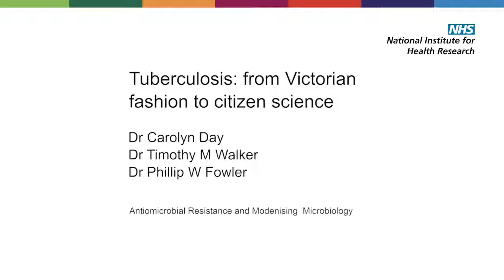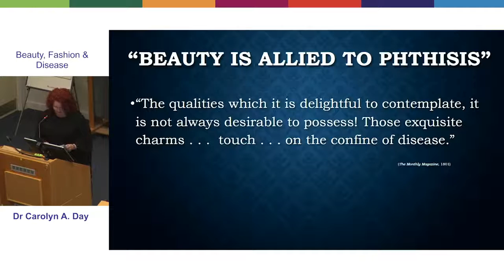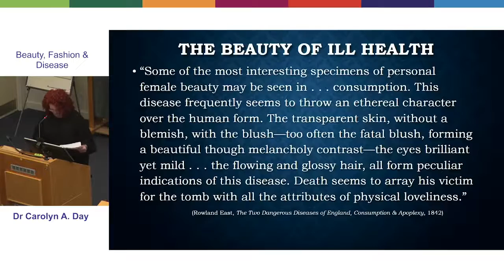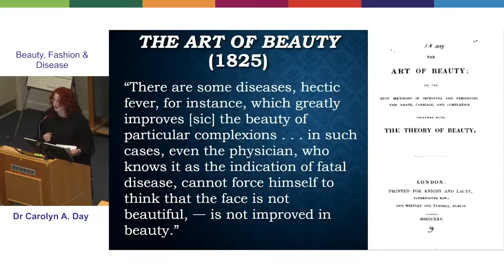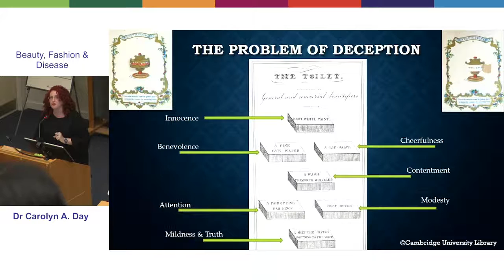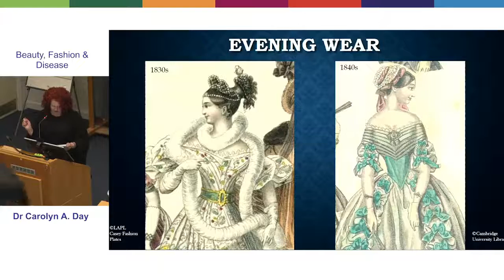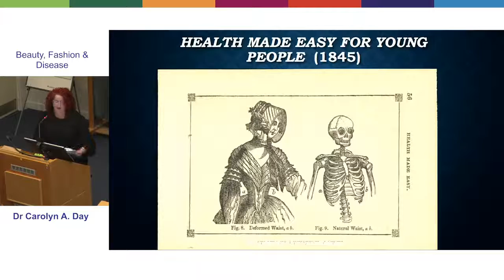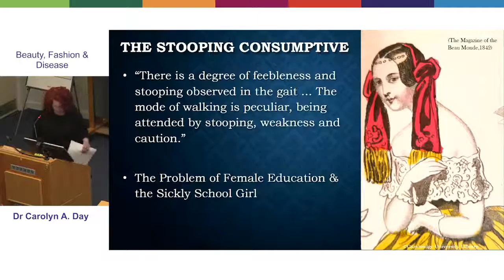Dr Carolyn Day - Consumptive Chic BRC public talk on tuberculosis 17 May 2018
BRC public talk on tuberculosis 17 May 2018

Dr Carolyn A. Day, Associate Professor of History at Furman University and author of Consumptive Chic: A History of Beauty, Fashion and Disease (London: Bloomsbury, 2017).
During the first half of the 19th century, there was a tubercular moment in which cultural ideas about beauty increasingly intertwined with the disease process of tuberculosis to allow for the ravages of the illness to be presented in an aesthetically pleasing light. As a result, there was a dynamic interaction between fashion and disease, one that defined beauty practices and fashion in Britain during the period.